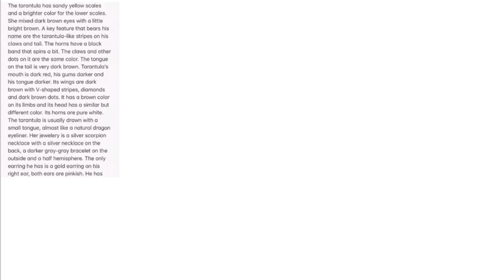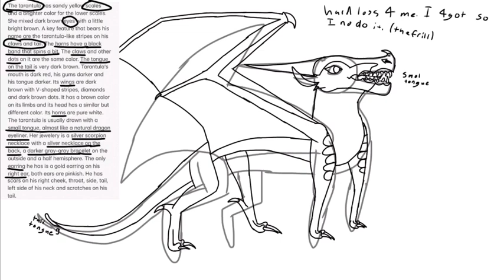So I put Tarantula through Google Translate... (Original of challenge)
Before I begin, if you'd like to do this challenge, use
Not much difference bc if I translated too much it'd have that "too much text" or whatever, but it came out kind of interesting. First off, the tarantula stripes on her talons are now on her claws, and the tail barb translated to tongue, so now she has a tongue on her tail XD Apparently Google translate couldn't decide whether she was a "she", "he" or "it" so I guess she's non-binary in the world of Google translate XD hope u like this and another vid is coming out today :V

Drawn with Ibis Paint X